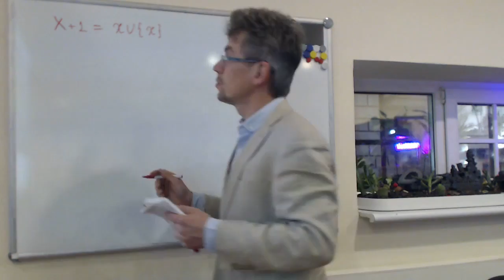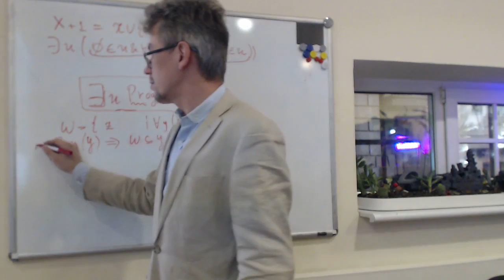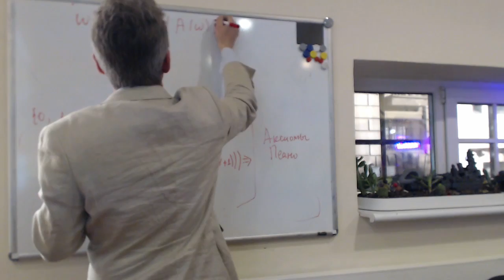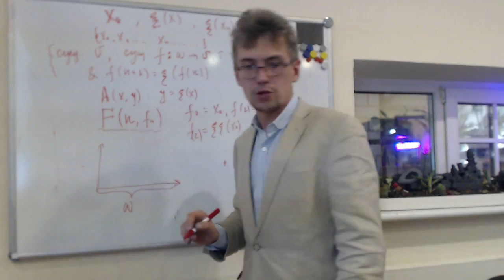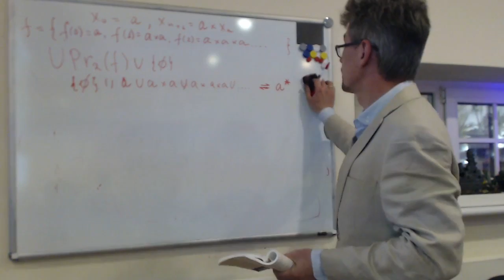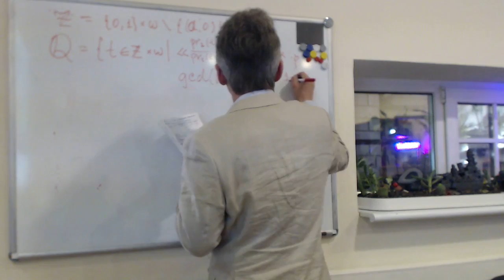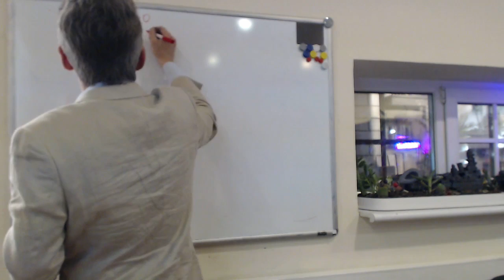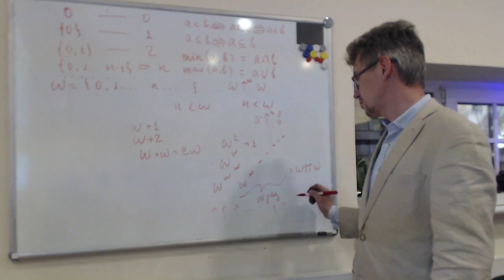Лекция 4. Осень 2015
Лекция в рамках курса "Элементы аксиоматической теории множеств". Аксиома бесконечности. Натуральные числа. Счетная индукция и рекурсия. Арифметика. Целые, рациональные, действительные числа